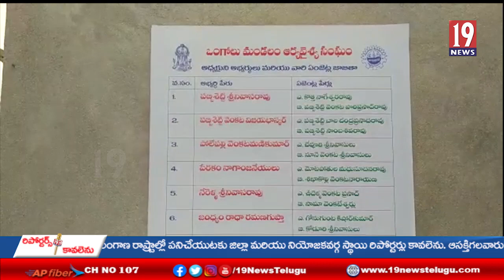ఒంగోలు మండల ఆర్యవైశ్య సంఘం అధ్యక్ష ఎన్నికల్లో పబ్బిశెట్టి వెంకట విజయభాస్కర్ విజయం